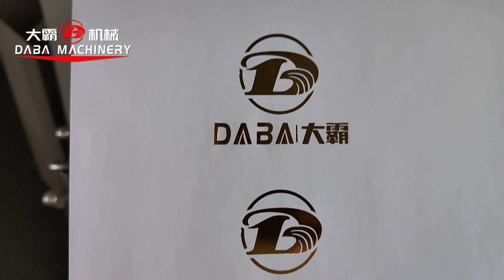DABA flatbedcutter diecutting machine for hotstamping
Speed:260times/min(We can offer 400times/min)
Both blank labels and printed labels can be die cutted,also can hot stamping, punching, and cutting etc.
Powerful, economical and easy to operate.